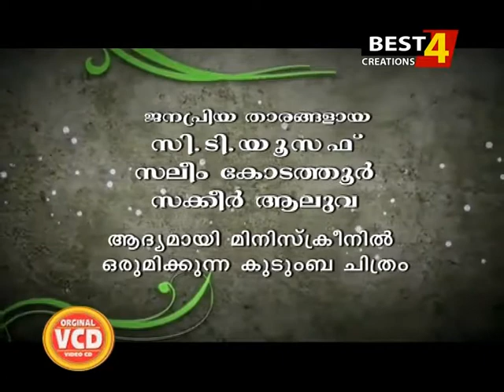Kudumba Nadakam - Saleem Kodathoor New Home Cinema- Coming Soon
Direction : CT Yusaf, Produced by Best4 Creations